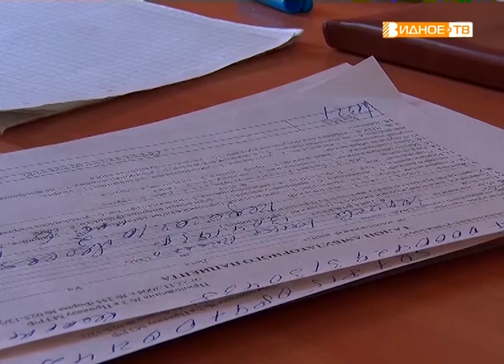"Выездная поликлиника" - передвижной диагностический комплекс в Горках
В Ленинском районе начал работать передвижной медицинский комплекс. В нём ведут приём врачи разных профилей, а также можно сделать ЭКГ, флюорографию и сдать кровь. Оценить удобство выездной поликлиники первыми смогли жители Горок Ленинских